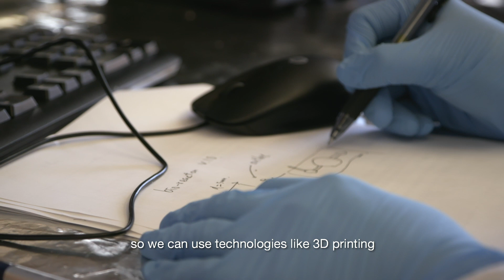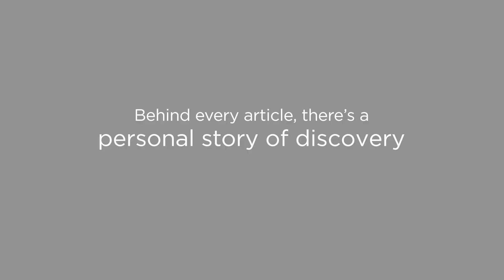Ali Khademhosseini's Personal Story of Discovery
Professor Ali Khademhosseini, ACS Nano Associate Editor, UCLA, describes his research in tissue engineering using 3-D printing and organ-on-a-chip systems for drug development and regenerative medicine.